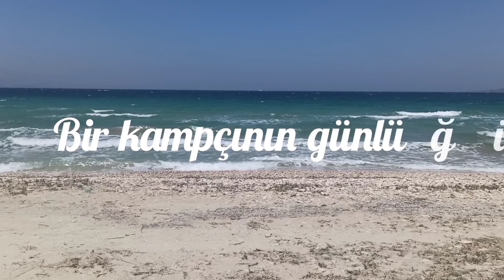Türkiye turu 62.gün Trabzon sultanmurat yaylası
Trabzon sultanmurat yaylası 2.günüm ve mis gibi Sabah kahvaltısı

motosiklet uzu yol
Türkiye turu
Artvin gezilecek yerler
kafkasör yaylası
Artvin'de Corona sonrası nihayet yola devam ediyorum mutlu anlar ☺️☺️

Türkiye turu
Artvin gezisi
Karadeniz gezisi
kamp günlüğüm
CBF 150 uzun yol
kamp ekipmanları
çadır kampı
ücretsiz kamp alanları

motosiklet ile Türkiye turu
cbf150 uzun yol
maceracı gezgin
Ağrı gezisi
Ağrı kampı
Ağrı Dağı
doğubeyazıt gezisi
Diyarbakır
Van gezisi
Türkiye turu
kamp ekipmanları
kamp sandalyesi
kamp ateşi
çadır kampı
çadır fiyatları
kamp feneri
ücretsiz kamp alanları
tek başına kamp hayatı
Honda motosiklet uzun yol
tekbaşınadaolur
kamp günlüğüm
gezilecek yerler
camping alanları
doğada hayatta kal
motosiklet uzun yol
Karadeniz turu
kamp hayatı
kafkasör yaylası
Artvin gezilecek yerler
Artvin Hopa
gezelim görelim
kamp ocağı
çadır nasıl kurulur
yayla gezisi
yaylada bir gece
kafkasör boğa güreşleri
Artvin'de gezilecek yerler
Honda CBF 150 uzun yol
150 CC motosiklet uzun yol
motosikletli kamp
doğu Karadeniz turu